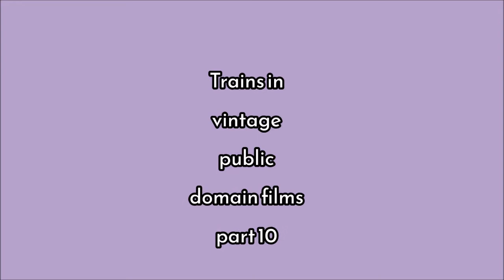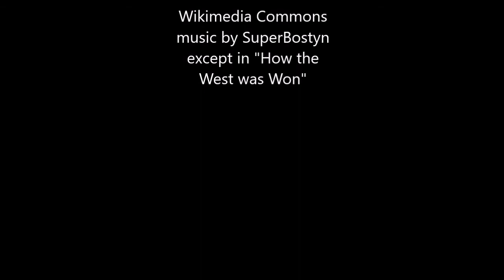Trains in vintage public domain films part 10